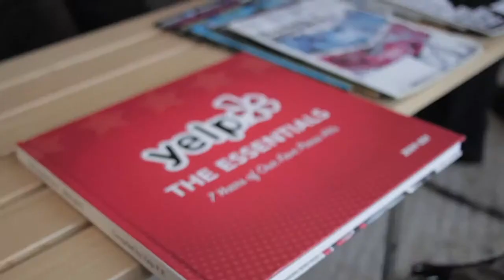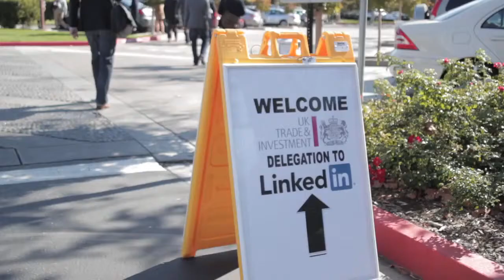IPA's Creativepioneers: A Recap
On the 7th of November 2011, the IPA and UKTI embarked on a week-long interactive mission to Silicon Valley and Hollywood to meet the giants of media and technology. Infovision is recording the experiences of our delegates for insight and inspiration into the future of our creative industries.

While they were away, they shared their daily journey with us via our Infovision blog.